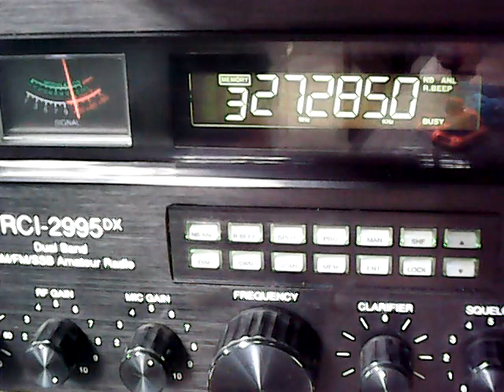Motor Mouth Maul, CA, D-Rail GA, 203 Bob Cat TN, 672 Six Pack TN, 018 TN Beavis,